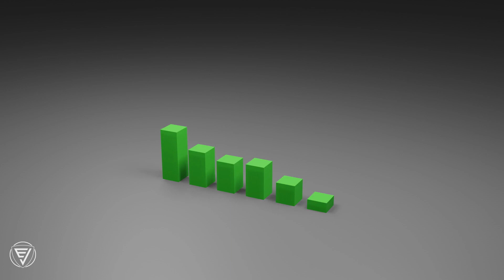Music visualization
Blender animation based on a tutorial from Olav3D